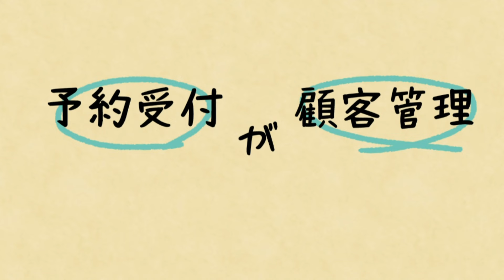【スクール運営者におススメ】RESERVA予約システム概要解説（アニメCM）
業態・業種を問わず、あらゆるビジネスに対応。予約受付業務を自動化することで、本来やるべき業務に専念できます。さらに、売上アップ・集客に役立つ機能が豊富。Zoom連携、事前決済、メルマガ機能など、RESERVA予約システムひとつで業務の省力化・効率化を実現します。

■予約システムを無料で新規登録